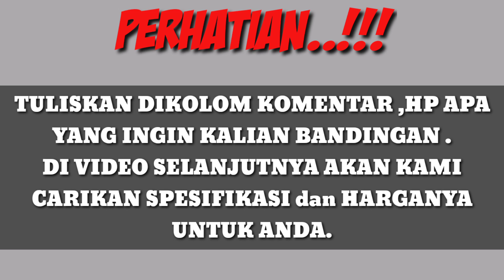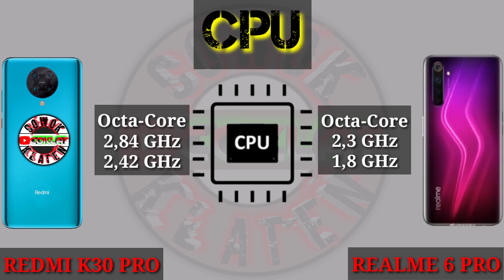Redmi k30 pro vs Realme 6 pro || Bagus mana ya??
Redmi k30 pro vs Realme 6 pro
Realme 6 pro vs Redmi k30 pro